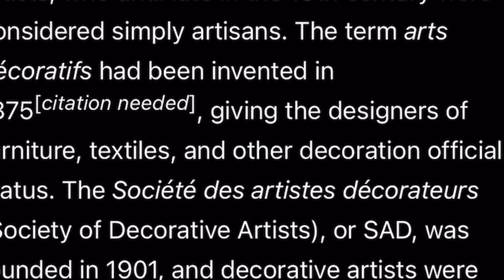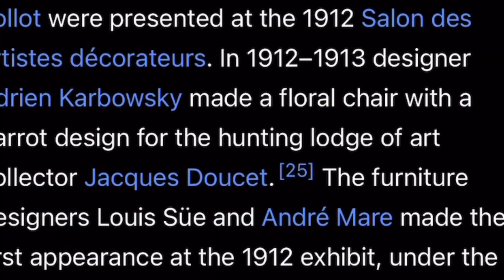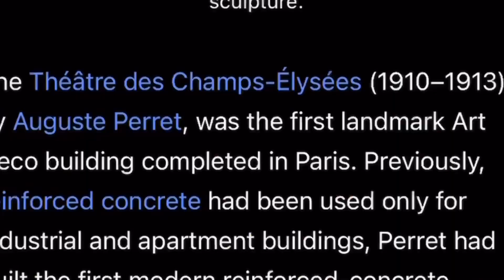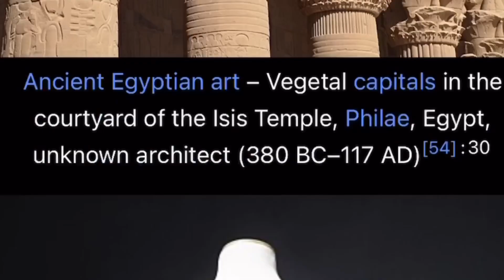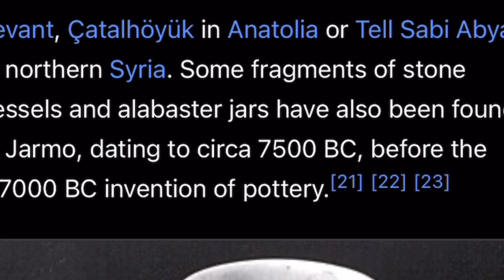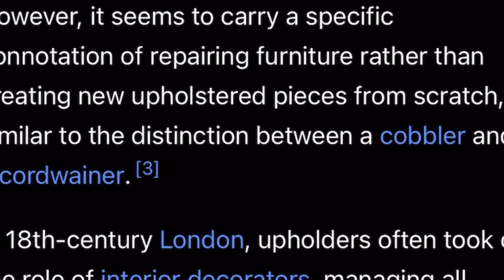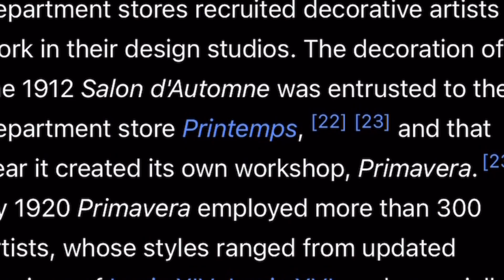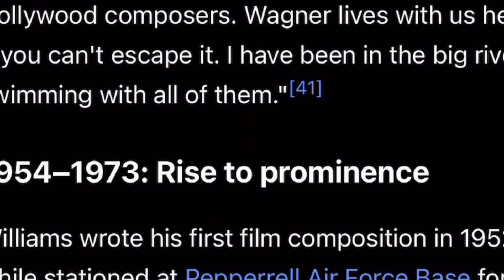After Age 25 (Benefits of being Older)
My last video was about the advantages of youth and this time I talk about the advantages of being older.